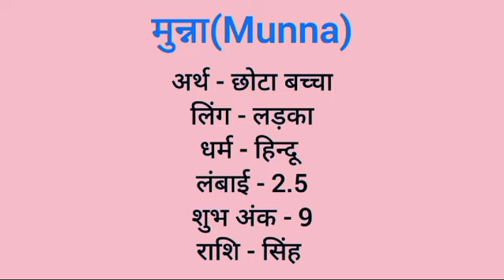Munna name meaning in hindi | munna naam ka matlab kya hota hai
Munna  naam ka matlab
Munna meaning in hindi
Munna naam mane k